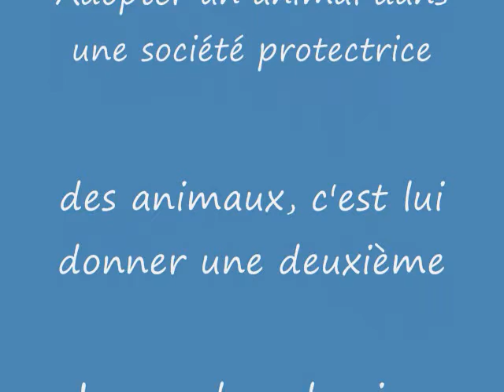Golden Bernese Dog for Adoption Chien Clifford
Bonjour, je suis le beau Clifford et je cherche une famille.  Je me retrouve à la SPAA, car mon maître devait déménager.  La nuit, je suis habitué en cage.  Je suis propre et je suis un chien d'intérieur et d'extérieur.  Je vous laisse sur cette petite réflexion. : "Nul besoin de courir après la vie pour être heureux; il suffit simplement de la suivre, c'est tout."

inu, gato, pero, perro, kawaii, neko, nya, koneko, nyu, koinu, meow, miaou, mew,nyaou,wouf,bark